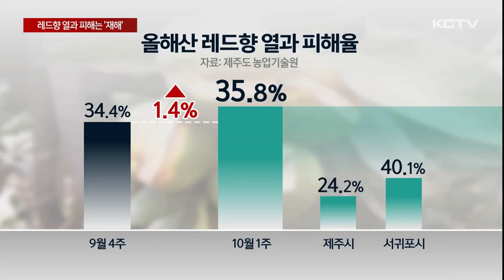레드향, 유례 없는 열과 피해…"재해 인정 호소"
올여름 기승을 부린 폭염과 열대야로 레드향 열과 피해가 커지고 있다는 소식 지난달 전해 드린 바 있습니다.

유례없는 피해에도 보상받을 길이 막막해진 농가들은 농업 재해 인정과 함께 대책 마련을 촉구하고 나섰습니다.

올겨울 출하에 맞춰 열매로 가득해야 할 레드향 나무에 나뭇잎만 무성합니다.

간혹 달린 열매는 껍질이 터진 채 생기를 잃어 손만 살짝 갖다 대도 힘 없이 떨어집니다.

올여름 장기간 이어진 폭염과 열대야로 생육기 감귤 껍질이 터져버리는 열과 피해가 커지고 있습니다.

제주도 농업기술원 조사 결과 이달 첫째 주 레드향 열과 피해율은 35.8%로 지난달 넷째 주와 비교해 1.4%포인트 상승했습니다.

지역별로는 감귤 주산지인 서귀포시의 열과 비율이 40%에 달하고 있습니다.

유례없는 피해에 농가들은 대책 마련을 촉구하고 나섰습니다.

제주도 레드향연구연합회는 기자회견을 열고 농가 25곳을 자체 조사한 결과 열과 피해율이 83%에 달하고 있다면서 정부를 향해 농업 재해로 인정해 줄 것을 요구했습니다.

또 레드향 열과 피해가 품종 특성에 기인한다는 이유로 보험보상 적용에서 제외한 것은 부당하다고 꼬집었습니다.

[오병국 / 제주도 레드향연구연합회장]
"농가들은 앞으로 상환이 도래하는 대출금과 농자재 대금은 고사하고 생계를 유지하기 마저 크게 위협받고 있다. 이에 중앙정부와 제주도정은 조속한 시일 내에 현실에 부합되지 않은 재난 관리 제도와 재해에 따른 보험 제도를 현실화하기 바라며…"

농가들은 레드향의 안정적인 생산 기반이 마련되지 않을 경우 다른 만감류 품종으로 작목 전환이 집중돼 감귤산업의 근간이 흔들릴 수 있다고 우려했습니다.

[문대진 / 레드향 농가]
"타 품종으로 전환하려고 의사를 가진 농가들이 거의 태반입니다. 그랬을 경우 만감류의 생산 기반이 무너지면 가격 지지가 안될뿐더러 생산 기반 자체가 큰 문제가…"

제주도는 농가 요구 사항을 적극적으로 검토해 대책을 세울 계획이라며 정부 지원이 필요한 부분에 대해서도 지속적으로 건의하고 있다고 밝혔습니다.

(영상취재 김용민, 그래픽 박시연)